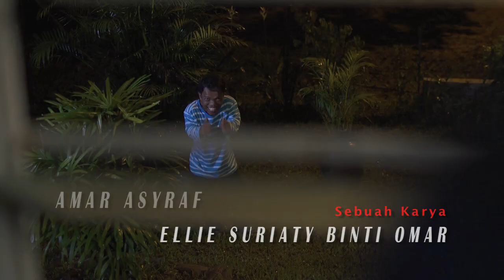Trailer 2 TRANSIT TERAKHIR (Telemovie)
To Be Screened On TV3's Cerekarama Slot on 7th October 2017

A TV-Movie directed by Malaysian multiple awards winning Actress/Director; Ellie Suriaty.

Consist of multiple stories but the main backbone story is about a spoilt-child (Khaliff) who regrets his un-doings after his father passes away. And he has to continue his late father's business which he was ashamed of to help out.

Sebuah telemovie arahan pemenang beberapa anugerah TV/Filem Pelakon/Pengarah Terbaik Malaysia; Ellie Suriaty

Suatu kisah berlatarkan seorang graduan (Khaliff) yang tidak bertanggung jawab terhadap ayah ibunya. Selepas ayahnya meninggal dunia, barulah kesedaran mula timbul dalam dirinya kerana terpaksa menjalankan aktiviti biznez ayahnya. Sebelum itu Khaliff rasa malu untuk menolong menjalankan biznez itu, bersama arwah ayahnya. Terdapat juga beberapa kisah yang lain yang seiring dengan kisah hidup Khaliff.

Performing Artiste;
AMAR ASYRAF, ELGI, FAHRIN AHMAD, ALEEZA KASSIM, RUSLAN SALLEH, NISDAWATI, DATO' ZAMSHURI, HASNAH HASHIM, BADROLSHAH ABD. MANAN, ISA KHAN, FARAH ALI KHAN, IKRAM KAMARUZZAMAN.

Editing/Music/Audio Mixing/Graphics;
SALIM HAJI SAIFUDDIN

Script/Teleplay/Direction
ELLIE SURIATY BINTI OMAR

Producer;
ZAINUDDIN HAJI MOHD. ISMAIL